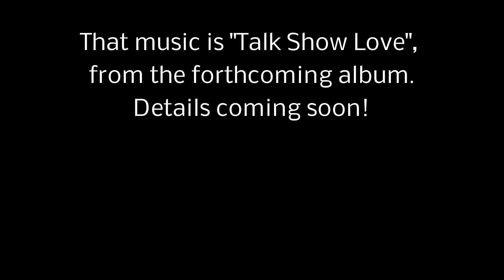Opening a little present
Opening a new Zoom Q8 video camera.